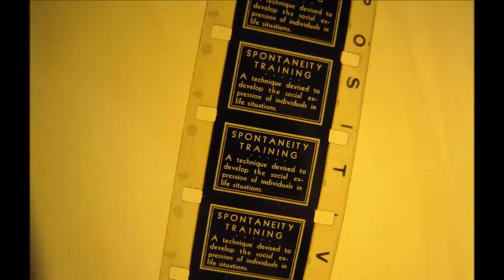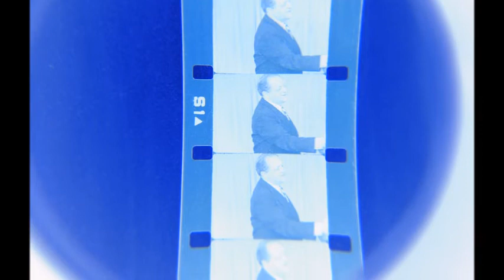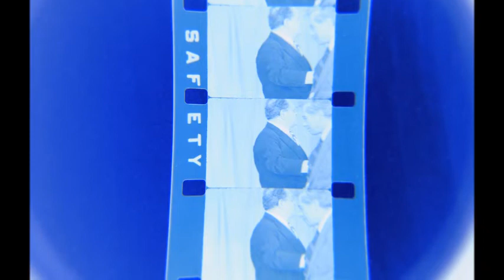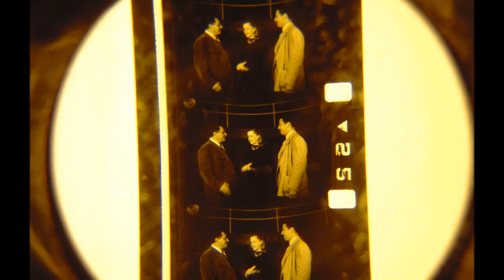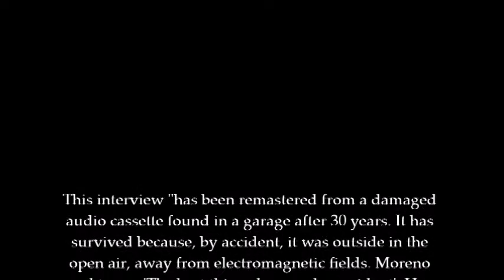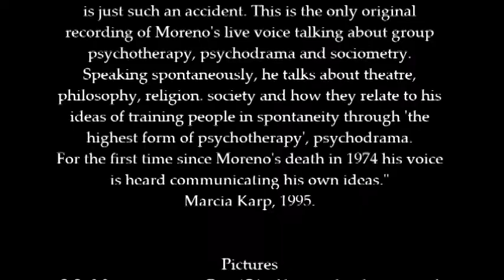The Voice of the Father - J. L. Moreno Explained by Himself (Side A)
The audio part of this video "has been remastered from a damaged cassette found in a garage after 30 years", according to US psychodramatist Marcia Karp. She says this is the only original recording of J. L. Moreno's live voice talking about psychodrama, group psychotherapy and sociometry. Speaking spontaneously, he goes from theatre, philosophy and religion to society, and how they have to do with his ideas of training people in creativity and spontaneity through psychodrama. Side B will follow later.